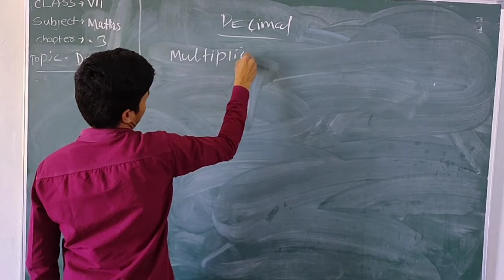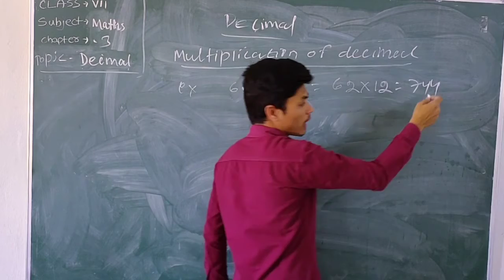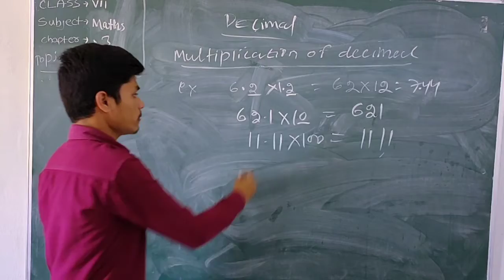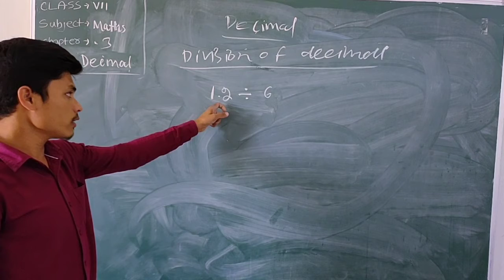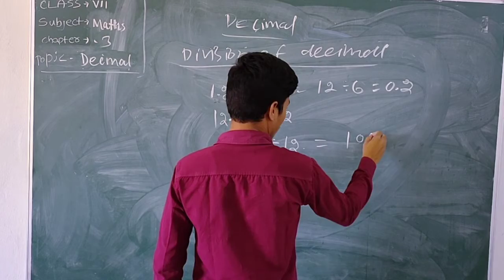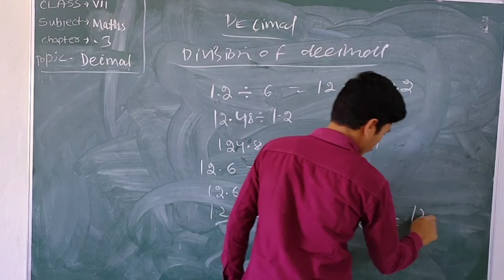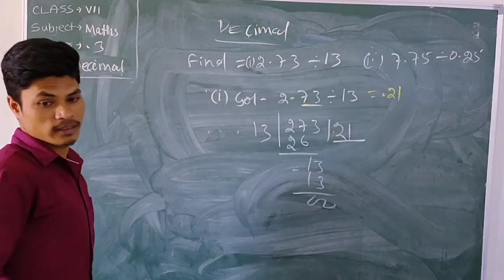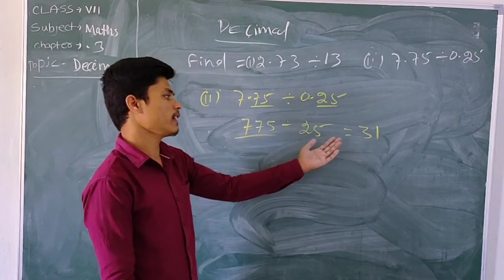Std. VII, Sub : - Maths, Chapter No. 3, By Mr. R. Sahu (PART 2/2)